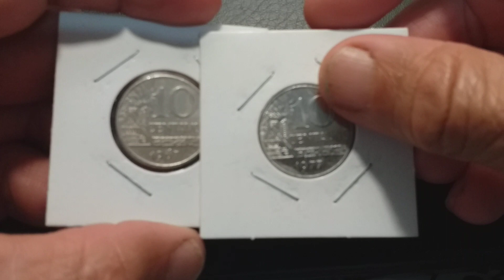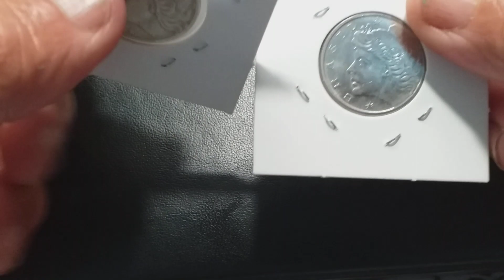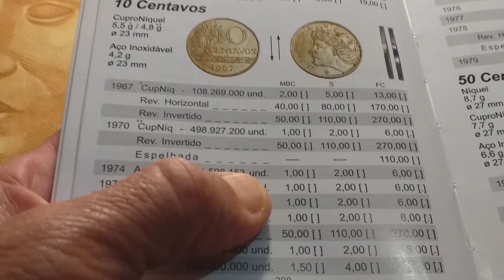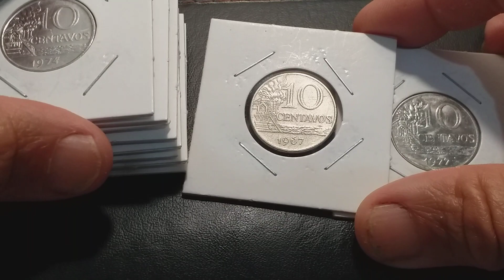VOCÊ TÊM ESSA MOEDA DE 10 CENTAVOS DO CRUZEIRO?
MOEDAS DE 10 CENTAVOS DO CRUZEIRO CUNHADAS DE 1967 A 1979.